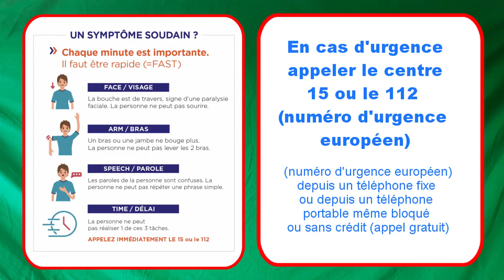L'ACCIDENT VASCULAIRE CEREBRAL (AVC)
(Création originale)